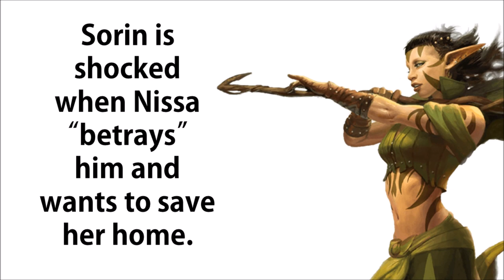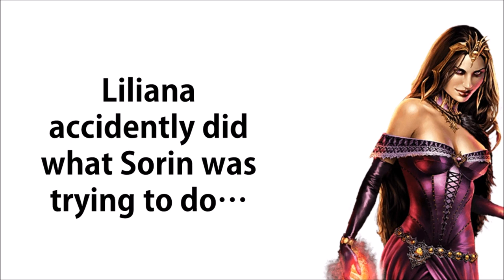Magic the Gathering Lore: Sorin The Lost